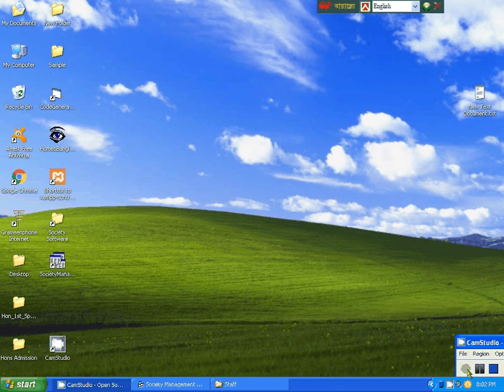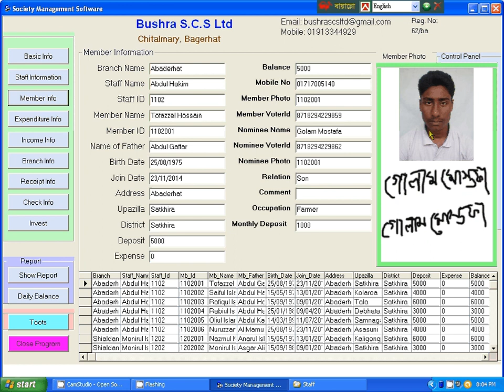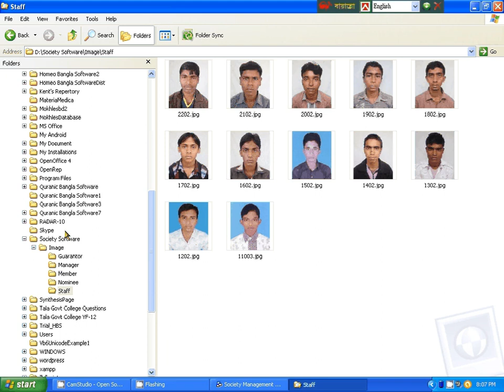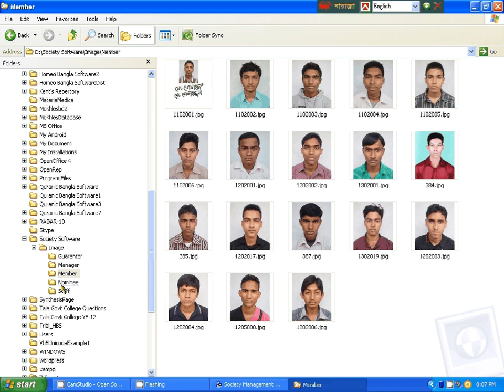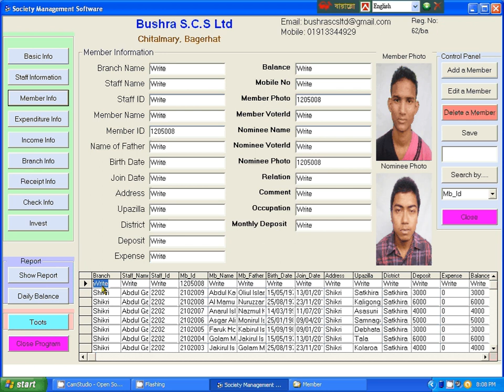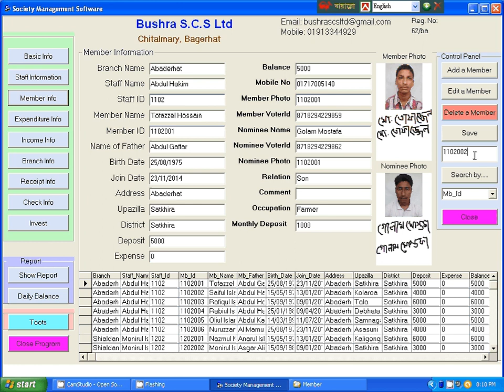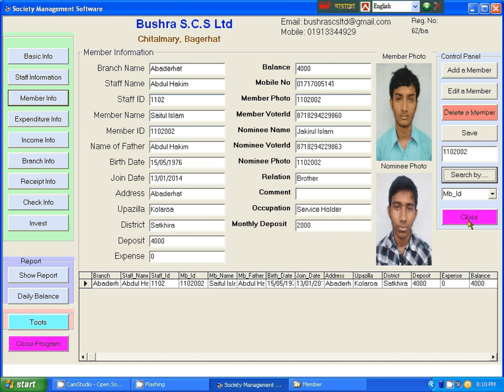Credit Management Software: Member Management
এই সফটওয়ারটি তৈরী করা হয়েছে মূলত: ছোট ছোট আর্থিক প্রতিষ্ঠানের (বিভিন্ন সমবায় সমিতি/এনজিও/বীমা) সদস্যদের তথ্য সংরক্ষণ ও আর্থিক ব্যবস্থাপনার কাজ সহজ ও সাবলিল করার জন্য। এই সফটওয়ারের প্রধান বৈশিষ্ট্য হচ্ছে:-
• এই সফটওয়ারের মাধ্যমে সহজেই কোন আর্থিক প্রতিষ্ঠানের সকল কর্মকর্তা, কর্মচারী ও সদস্যদের ছবি সহ সকল প্রয়োজনীয় তথ্য সংরক্ষণ (Save), সংযোজন(Add), বিয়োজন(Delete), সম্পাদনা (Edit) ও তল্লাশি (Search) করা যায়।
• প্রতিষ্ঠানের সকল ধরণের খরচ বা জমা প্রয়োজনীয় তথ্যসহ এন্টি করা যায়। এছাড়া সংরক্ষিত তথ্য মোছা, সংশোধন, শাখাওয়ারী/মাসওয়ারী/বছর ওয়ারী মোট খরচ/জমা বের করা, কোন কর্মী/সদস্যের আওতায় কত জমা/খরচ তা জানা যায়, মাস বা বছর ওয়ারী যে কোন জমার/খরচের তথ্য রিপোর্ট আকারে প্রিন্ট করা যায়।
• এই সফটওয়ারের মাধ্যমে সহজেই যে কোন শাখার সকল তথ্য, বিনিয়োগ সংক্রান্ত সকল তথ্য (কবে, কাকে, কোন খাতে, কত টাকা বিনিয়োগ করা হয়েছে, গ্রহিতার ছবিসহ স্বাক্ষর, গ্যারান্টারের ছবিসহ স্বাক্ষর, কত কিস্তিতে, কত লাভে, কত দিনের মধ্যে টাকা পরিশোধ করতে হবে ইত্যাদি) এই সফটওয়ারের মাধ্যমে সহজেই ব্যবস্থাপনা করা যায়।